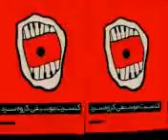موسیقی راکcold cover rock band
cold cover band